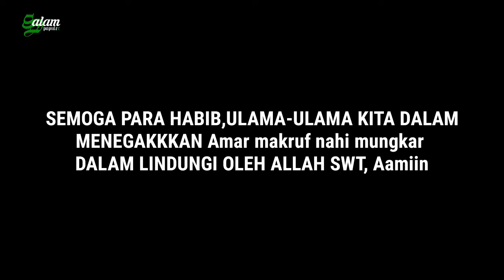Alhamdulillah, Habib Bahar bin Smith Akhirnya Bebas Lansung Ketemu keluarga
Assayid Bahar alias Habib Bahar bin Ali bin Smith telah bebas dari Lapas Khusus Kelas IIA Gunung Sindur, dengan dijemput oleh pengacara dan sejumlah santrinya, pagi tadi. Setelah keluar dari penjara, Habib Bahar langsung berkumpul dengan keluarga.
"Tim kuasa hukum hanya saya aja yang hadir, pengacara yang menyaksikan beliau keluar tadi pagi. Dari pihak keluarga tidak ada juga, hanya beberapa santrinya saja yang mengawal,"